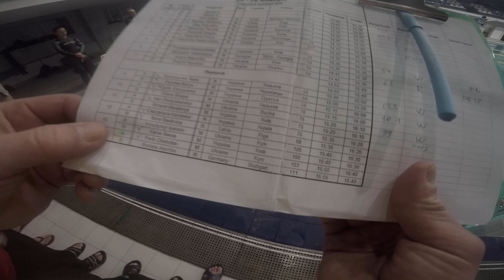Kateryna Sadurska. DYN 185m. Kiev Freediving Cup 2017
Kateryna Sadurska. DYN 185m. Red card DQSP.  Kiev Freediving Cup 2017